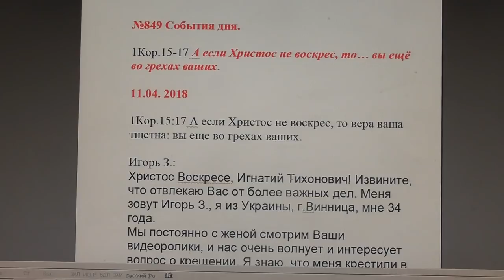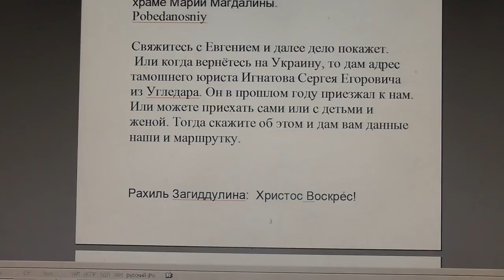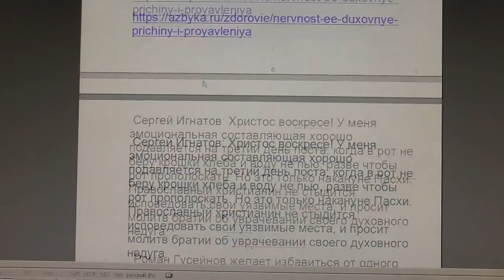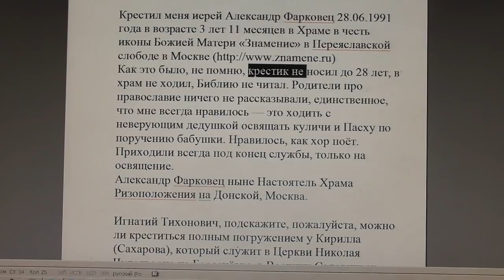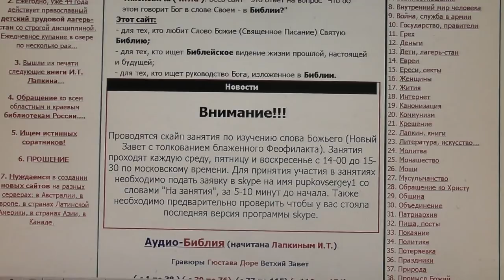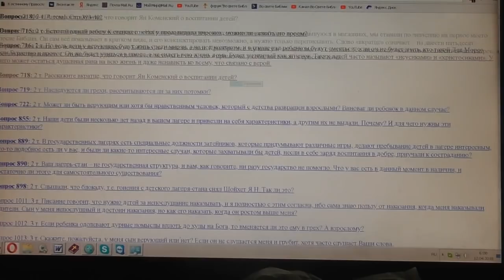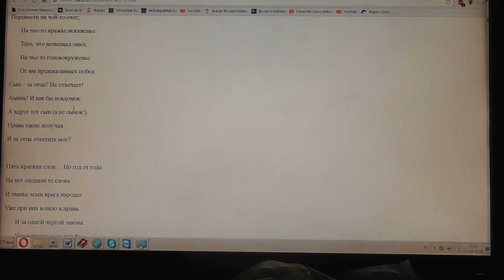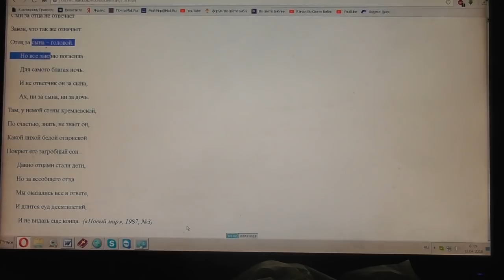№849. События дня. 1Кор. 15:17 А если Христос не воскрес, то… вы ещё во грехах ваших. 11. 04. 2018